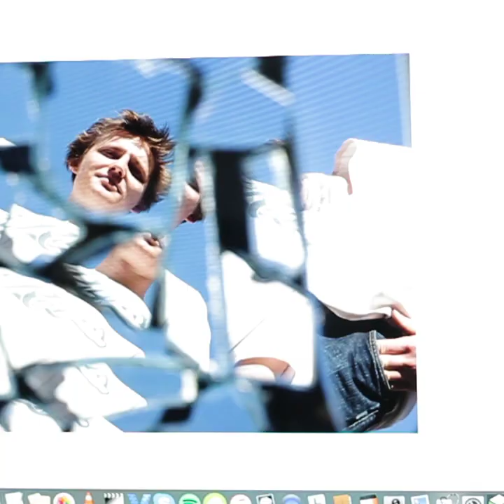PERSPECTIVE VOLUME 01 – JULIEN DENIAU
Perspective volume 1 is a photo exhibition focused on skateboarding, presenting the work of 3 artists coming from different backgrounds.

Julien Deniau (Unavista) a multi-tasking artist from France, the traveler Kurt Haubenstein (one finger) from USA and the local hero Roger Ferrero from Barcelona.

The artists will exhibit carefully chosen photos that will be displayed on the streets of Raval in front of and in KLAP family

During the exhibition you will be able to print your favourite photo on a tshirt and take it home the same day!

and